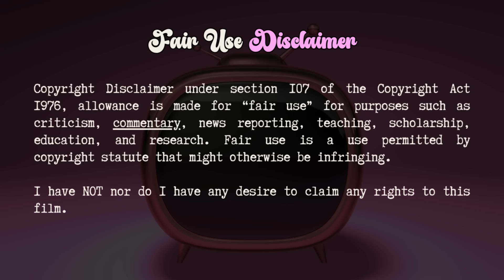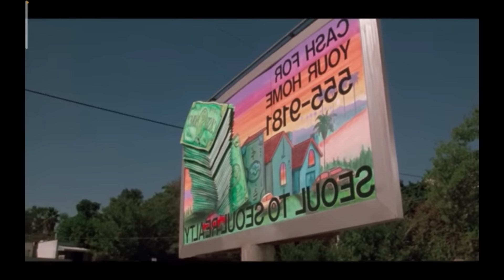Justice for Doughboy| Boyz N' the Hood 1991 - 90s classic movie commentary/recap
Chile. Doughboy and Ricky's mom was the problem!!!

Blue Ray

This is my review of the film and not an upload of the movie in its entirety. The clips used are heavily edited and most narrated over the top, showing only the amounts necessary for me to make my points about the film.